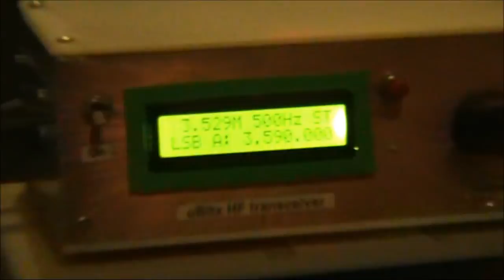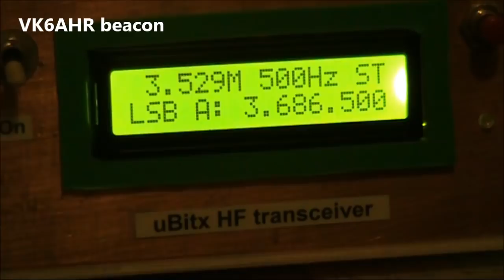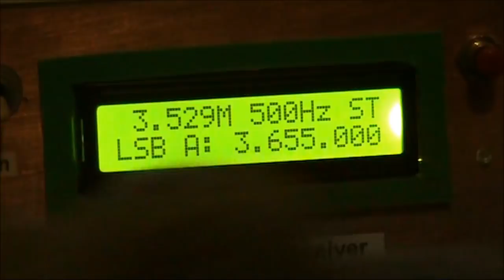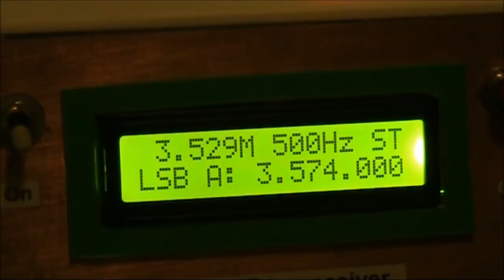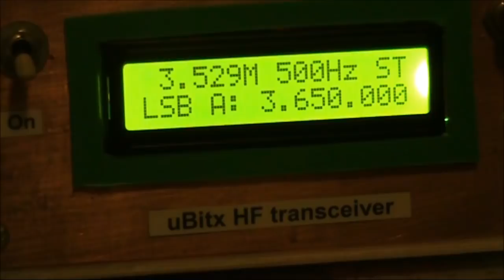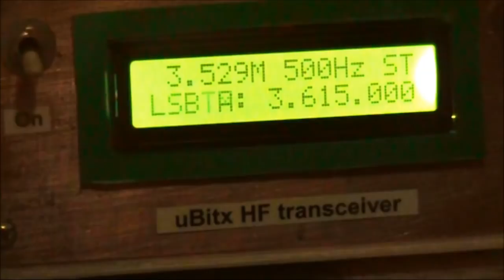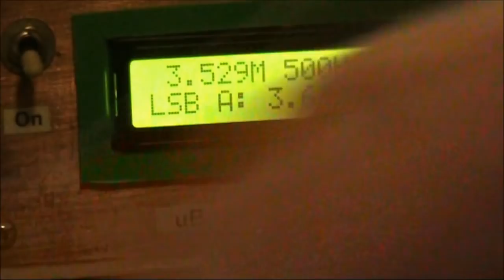uBitx transceiver in 2019 Harry Angel 80m SSB/CW Sprint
Using the uBitx for the 106 minute long Harry Angel Sprint 80m contest.